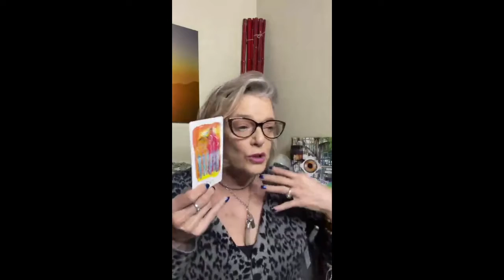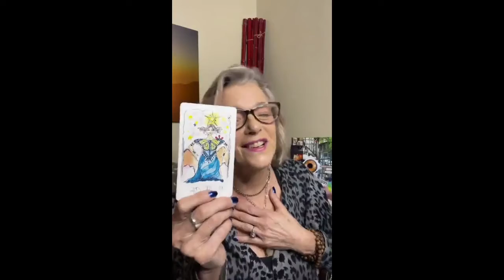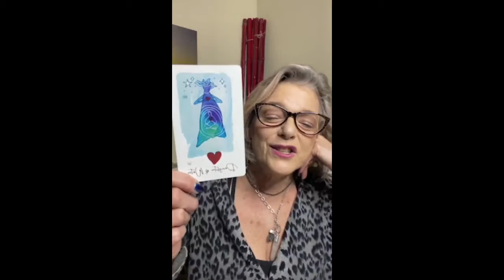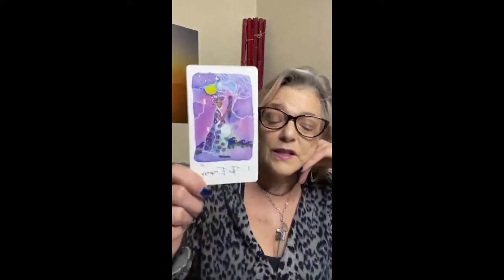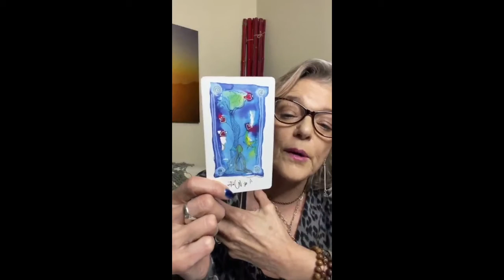The Empowered Spirit Show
New Moon Energy Focus
New year and new moon!
What does this Capricorn energy mean?
How can you step into this new year?
Guest @sofiaadler_ who offers us a look through the eyes of an astrologer!
What guidance does the cards offer us?